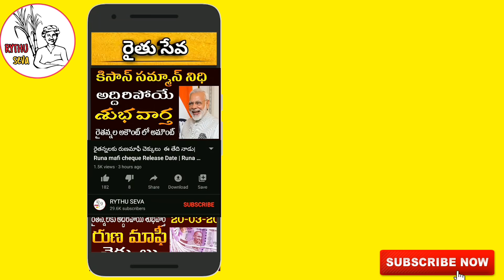రైతు బంధు అమౌంట్ పడనివారు తప్పకుండా చూడండి| Rythu bandhu news | Rythu bandhu update |Runamafi | Kcr